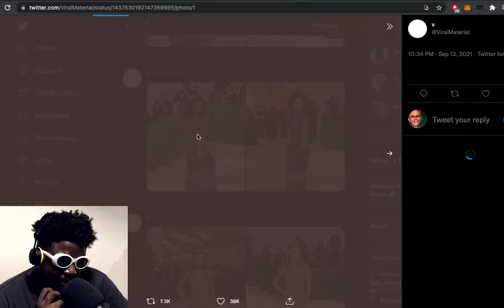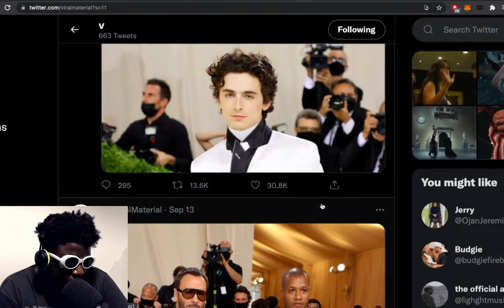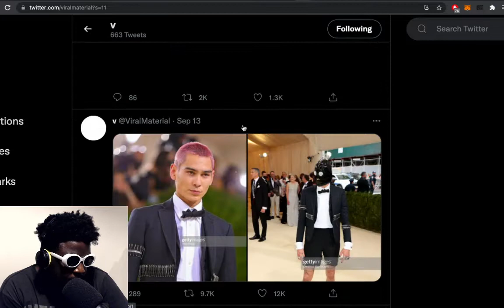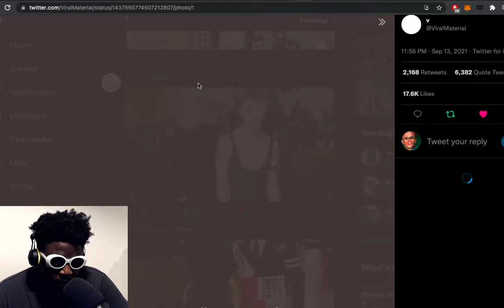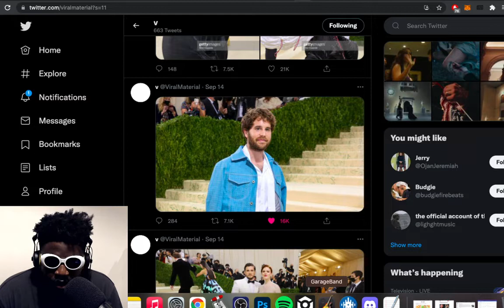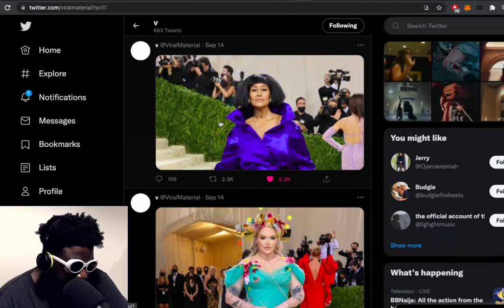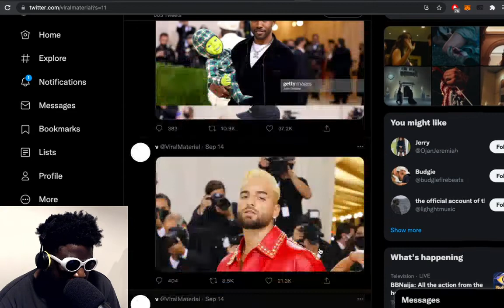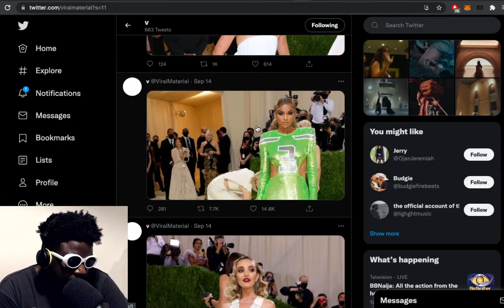The best and worst Met Gala 2021 Outfits